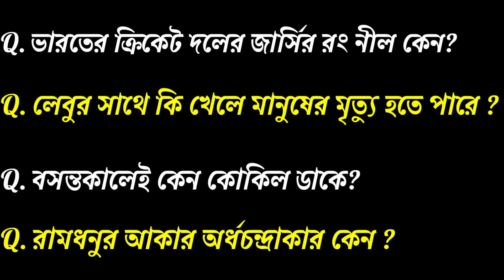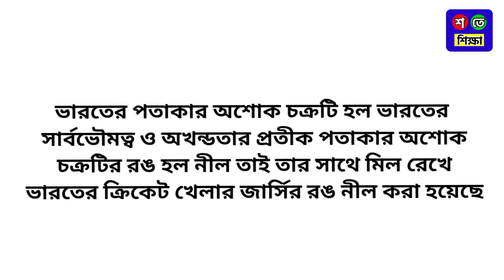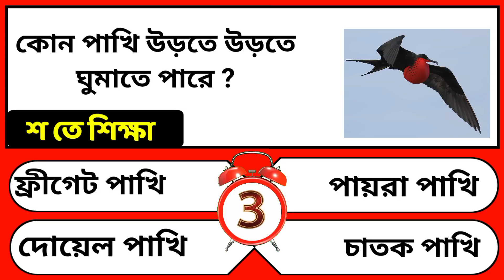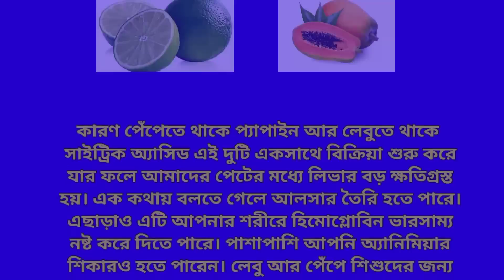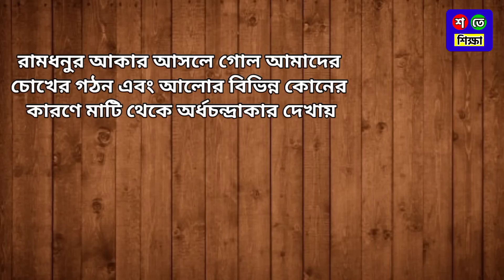Bangla Gk Question and Answer/Bangla Gk/Bangla Quiz/Bengali Gk/General Knowledge/Gk/Quiz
🔴 লেবুর সাথে কি খেলে মানুষের মৃত্যু হতে পারে?
👉এছাড়াও... 👇

🔴 কোন প্রাণীর দাঁত সারা জীবন বৃদ্ধি পায়?
🔴 জলের ওপর ভাসমান ফুটবল খেলার মাঠ কোন দেশ তৈরি করেছে?
🔴 ভারতের ক্রিকেট দলের জার্সির রং নীল কেন?
🔴 আসামের কাজিরাঙ্গা ন্যাশনাল পার্ক কিসের জন্য বিখ্যাত?
🔴 আদর্শ খাবার নামে কোন খাবার পরিচিত?
🔴 কোন পাখি উড়তে উড়তে ঘুমাতে পারে?
🔴 বসন্ত কালে কোকিল ডাকে কেন?
🔴 সৌন্দর্যের ভিটামিন বলা হয় কোন ভিটামিন কে?
🔴 কেঁচো কিসের সাহায্যে শ্বাসকার্য চালায়?
🔴 রামধনুর আকার অর্ধচন্দ্রাকার হয় কেন?